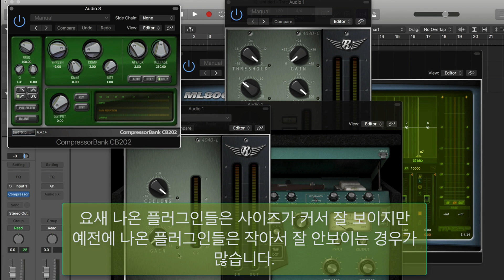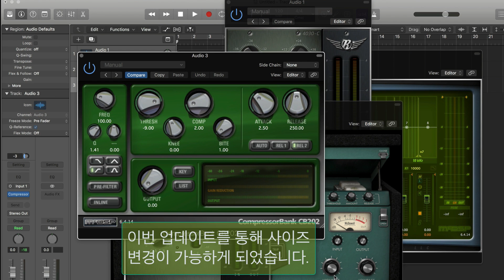McDSP 6.4.14 Update / 리뷰&팁 #2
안녕하세요!
McDSP 플러그인이 6.4.14 버전으로 업데이트 되면서
플러그인 사이즈 변경 기능이 추가 되었습니다!!